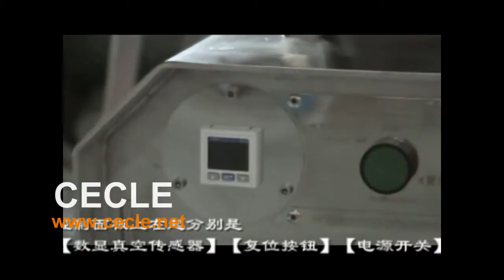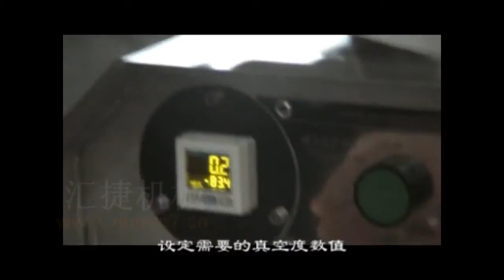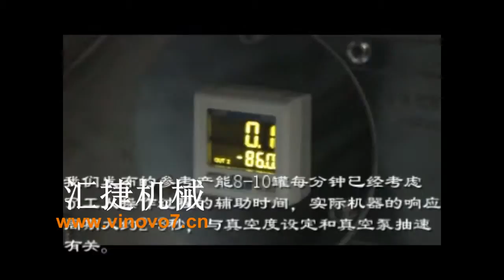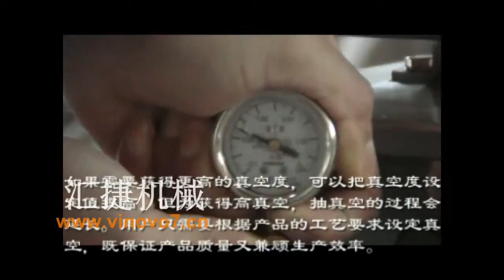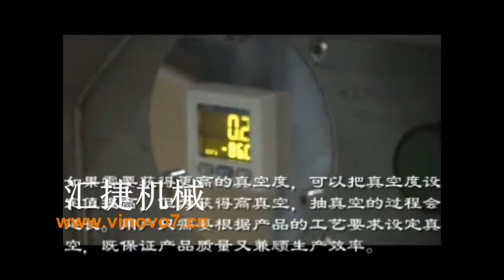glass jar food vacuum capping machine